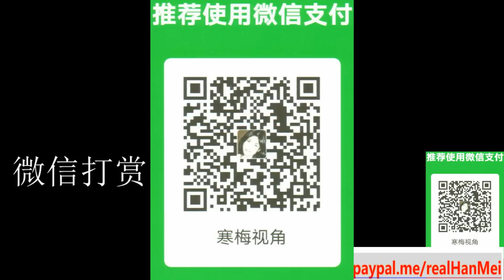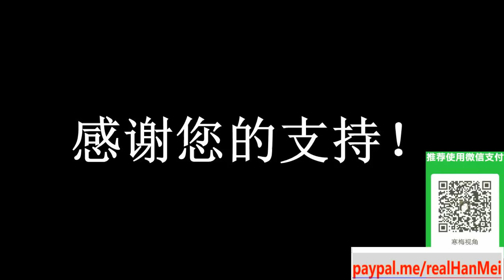220705-2【“做不如租，租不如买”，这个原则太误国了】【央视专题：乌克兰马达西奇被炸，对中国航空的影响】【寒梅视角】